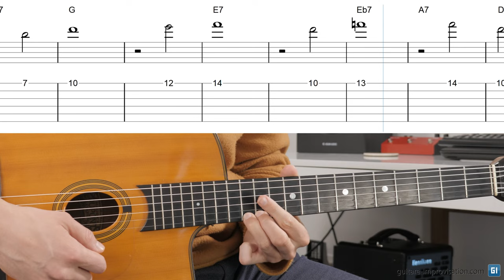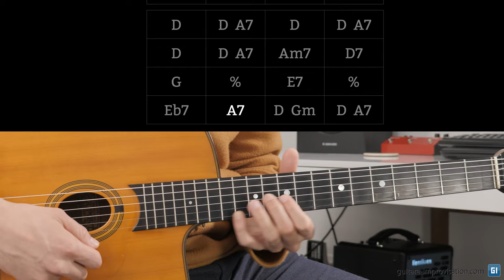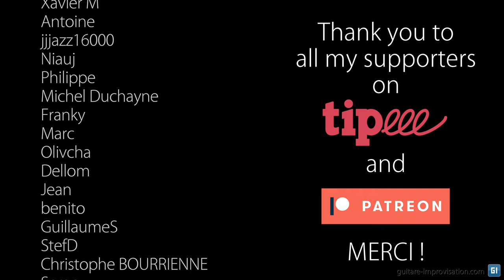Manoir De Mes Rêves : Melody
Here's the melody of Manoir De Mes Rêves played by Gérard Lévèque in 1943 in Django Reinhardt recording.
👉 The displayed chords are transcribed and different from the ones played in the backing track
🧐 Each and every note and chord have been transcribed

Pour plein de formations complètes en Jazz (dont une sur Manoir de mes rêves), c'est par là
0:00 Straight melody
1:31 Personal interpretation
3:00 Thank you Patreons !